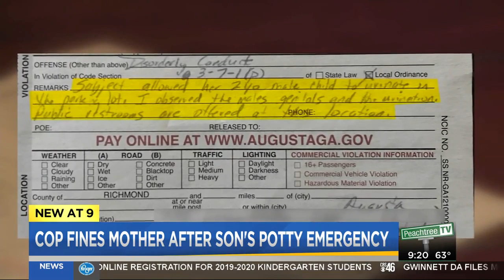Mother fined for toddler potty emergency